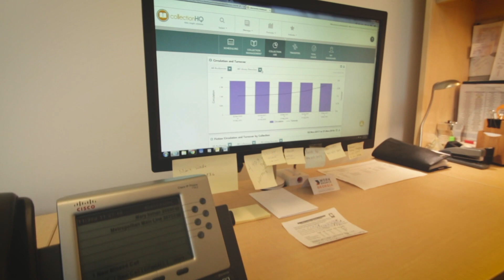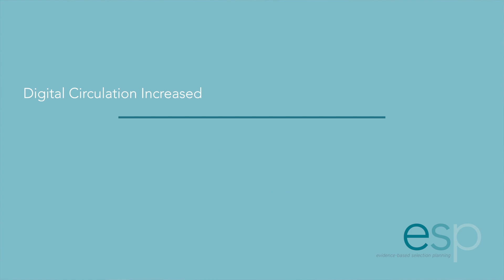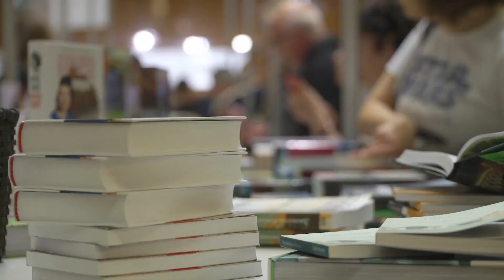Using Evidence at Atlanta-Fulton Public Library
Dr. Gabriel Morley, Executive Director at the Atlanta-Fulton Public Library in Georgia, shares his experience of using collectionHQ and ESP to improve collection performance.